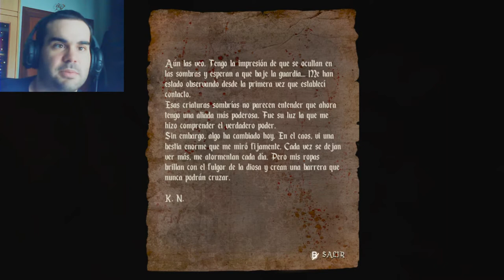Como corre el demonio - Agony part 3